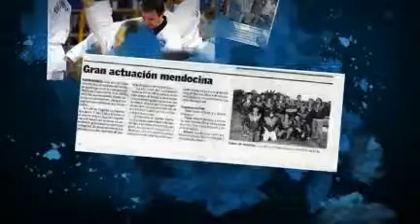AEM Taekwondo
Asociación Escuela Mendocina de Taekwondo